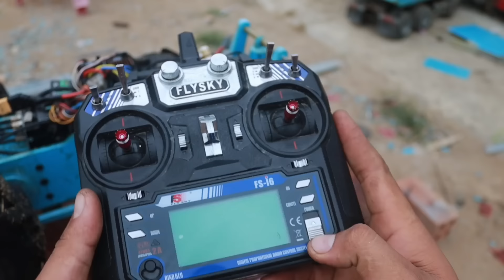Homemade RC Tractor 4×4 AWD From PVC/ Part 09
Hi Friends 👋
  I'm come back with my new video 😍👋❤️
Today I'm going to showing you about How To Make RC Tractor 4×4 AWD Kubota M9540 1/10 Scale EP09.